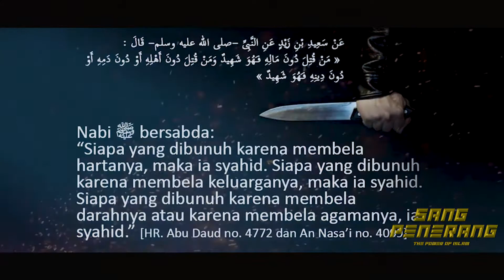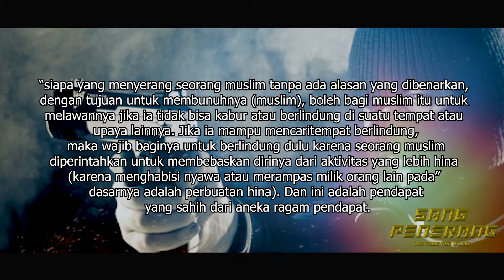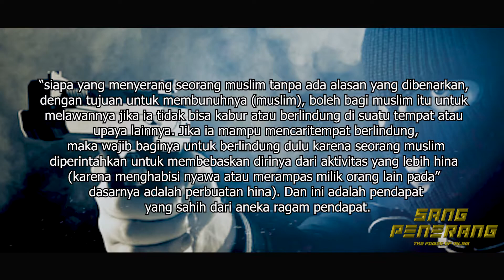MEMBUNUH BEGAL UNTUK MEMBELA DIRI DALAM PANDANGAN HUKUM ISLAM (MATI SYAHID)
Sebenarnya, dalam khazanah kitab fikih, sudah dibicarakan tentang kedudukan hukum membunuh untuk membela diri. Yang dimaksud dengan membunuh untuk membela diri adalah melakukan tindakan pembunuhan terhadap orang yang mencoba menyerang atau menyakitinya, dimana jika hal itu tidak dilakukan maka orang yang membunuh ini bisa kehilangan kehormatannya atau nyawanya sendiri bisa melayang. Kehilangan kehormatan ini misalnya, terjadi kepada perempuan – dan mungkin saja kebalikannya – yang mencoba menghindari atau membela dirinya agar tidak diperkosa oleh laki-laki hidung belang. Dalam kondisi seperti ini, membunuh untuk membela diri untuk menjaga kehormatannya, dibenarkan.